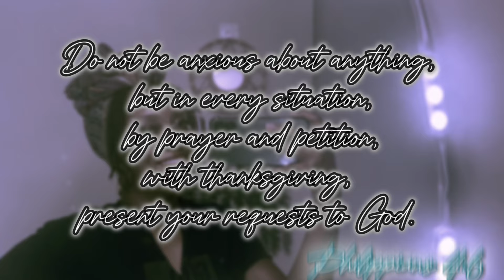Fall is for Tobacco|Dossier Powdery Tobacco, Zara Tobacco Rich Warm Addictive + Serge Lutens Chergui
Looking for an affordable unisex Tobacco fragrance for the fall? If the answer is yes, this video is for you.